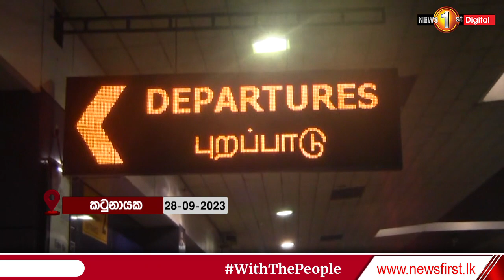කාර්මික දෝෂයක් නිසා ශ්‍රීලංකන් ගුවන් සමාගමට අයත් ගුවන් යානා කිහිපයක ගමන් වාර අවලංගුයි..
🔺ගමන් වාර කිහිපයක් ද ප්‍රමාදයි..